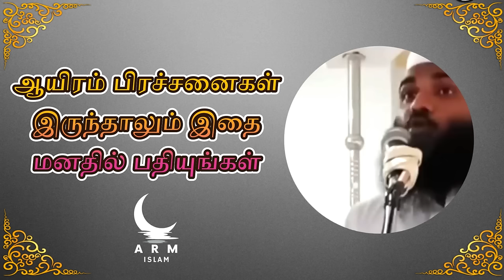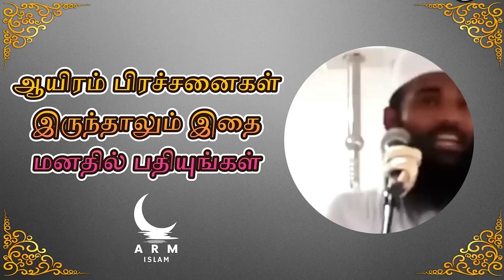கடல் அலை போல பிரச்சனைகள் ஓயாமல் வரும் (ஆதில் ஹசன்) ISLAMIC TAMIL BAYAN | ADHIL HASAN | NEW BAYAN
Like the waves of the ocean, troubles keep coming (Adil Hasan).